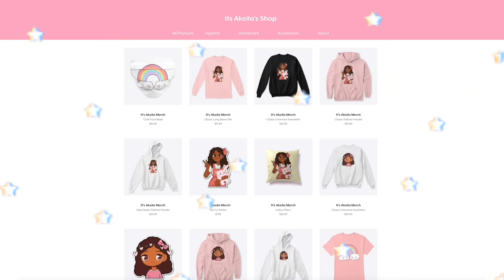Taking My Daughter HORSEBACK RIDING! *PASTELVILLE STABLES* Roblox Bloxburg Roleplay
hello loveliesss!
💖🌈🐴 today i took my daughter lia HORSEBACK RIDING at pastelville stables! she is such an animal lover so this was a dream come true for her

➡️horse build hack inspired by: @itsFloatie

⭐️instagrams
 itsakeila.yt

akeila.collins